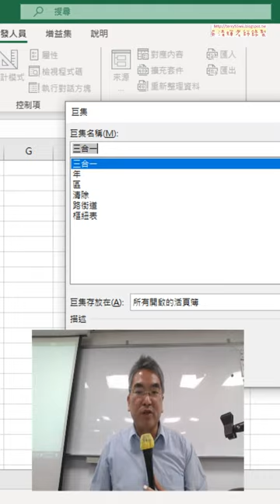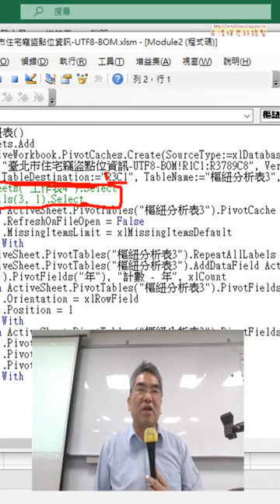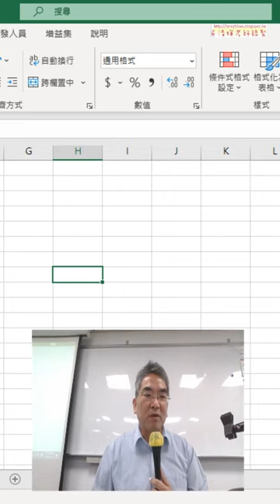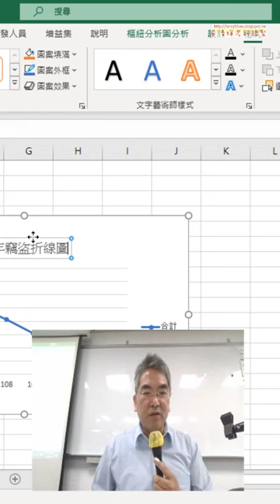04 錄製樞紐表與樞紐圖巨集與修改4